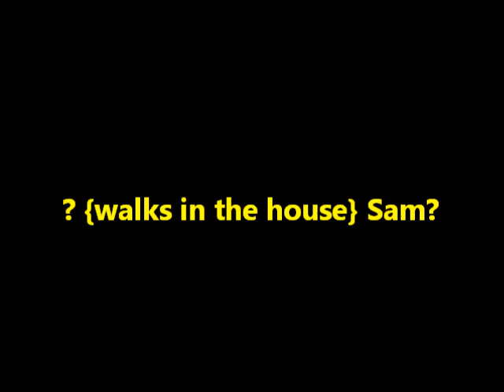Did you ever loved me Ep.7 [Season Finale]